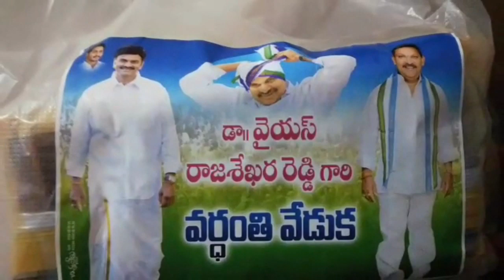10th YSR Vardhanthi @ Bhimavaram || Eluru